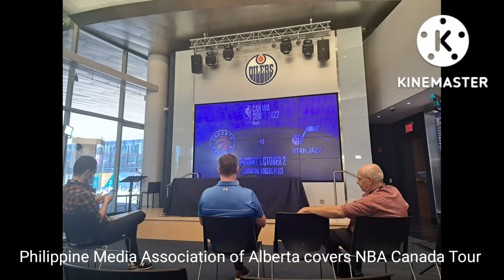Philippine Media Association of Alberta covers NBA game in Edmonton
The Philippine Media Association of Alberta headed by Nicky Gocuan had the opportunity to cover the NBA pre-season game between Utah and Toronto, October 2, at Roger's Place in Edmonton.
Thank you NBA Canada for the opportunity!